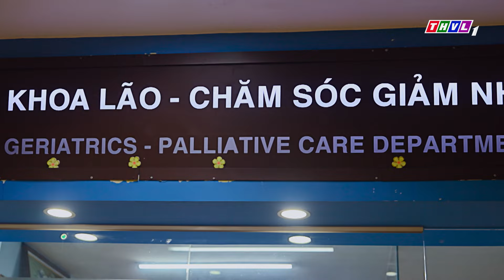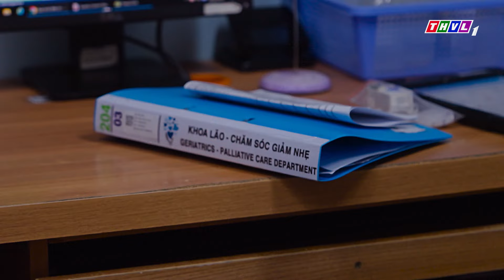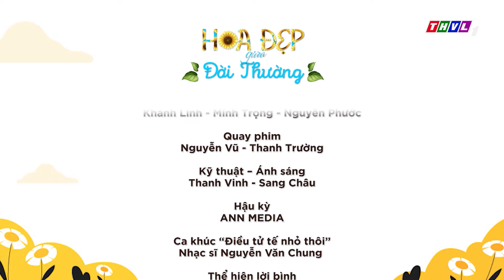Hoa đẹp giữa đời thường: Tình thương chữa lành khổ bệnh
"Chào em, chị là Thanh Ngọc, điều dưỡng chăm sóc cho em. Chị rất mong có thể nhìn thấy nụ cười của em mỗi ngày vì chúng như những bông hoa hướng dương có thể xóa tan bóng tối. Hãy cười nhiều lên nhé, hãy trân trọng và nuôi dưỡng yêu thương sẽ đến ngày em gặt hái hạnh phúc và an yên. Yêu thương và trân quý những người thân yêu bên cạnh mình, em nhé" - đó là lời nhắn được viết trong nhiều tờ giấy nhỏ kèm những hình vẽ dễ thương do chị Nguyễn Thanh Ngọc 35 tuổi, điều dưỡng khoa Lão - Chăm sóc giảm nhẹ, bệnh viện Đại học Y dược TP.HCM gửi cho bệnh nhân 17 tuổi.
⬇️⬇️⬇️ Tải THVL Audio để nghe đầy đủ